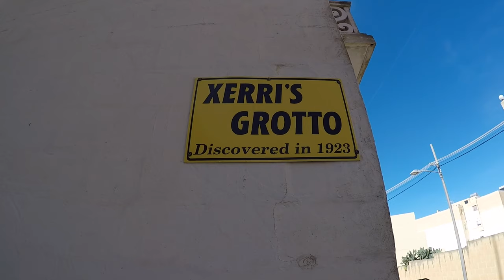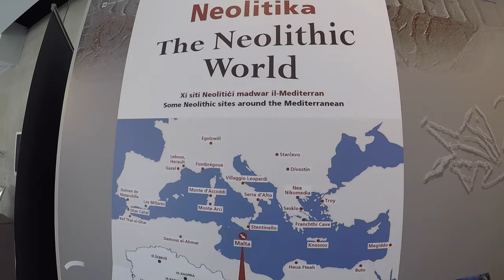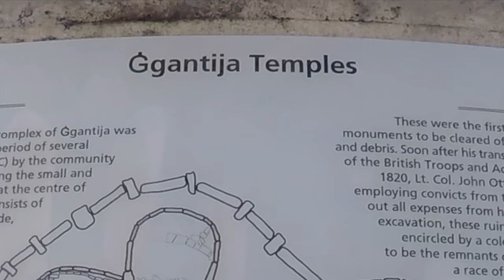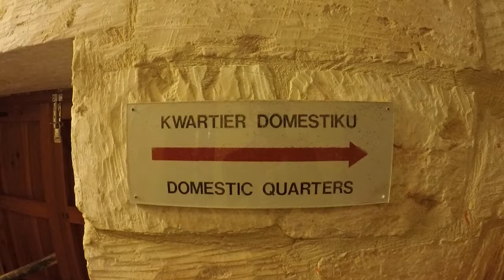Xaghra, 6000 years of history / Vlog #06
I visited the second largest city of Gozo, a city of 3000 inhabitants and a large cultural heritage: Ggantija Megalithic Temples, Xerri's Grotto, Parish Church,Ta' Kola Windmill.